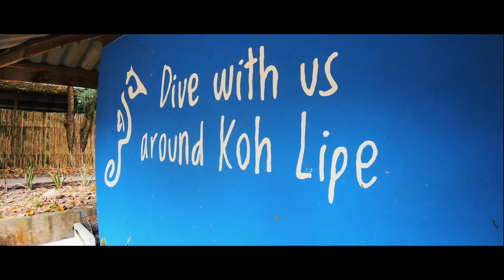DIVING IN THAILAND'S CLEAREST WATERS | KOH LIPE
This trip was amazing. My first ever experience of scuba diving, being surrounded with my friends and their laughters.

Koh Lipe has claimed to be home to having the clearest waters in Thailand. True or not, find it out yourself in this video!

Location: Thailand (Koh Lipe & Hat Yai)

Still learning to edit and film better, let me know what you think!
Shot on iPhone XS, DJI Spark & GoPro Hero 7 Black